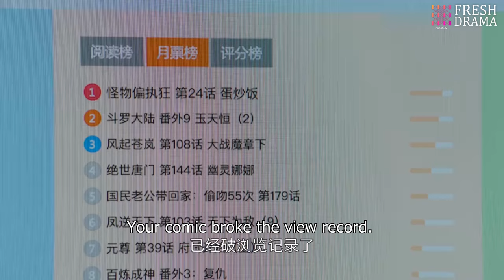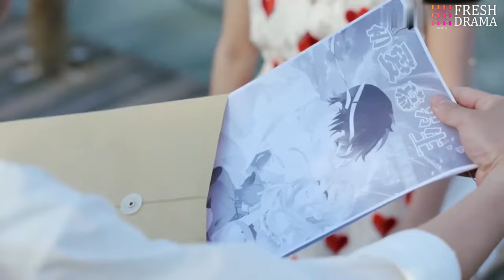《總裁誤寵替身嬌妻》EP11 霸總異國與灰姑娘一夜情🌌卻沒想親熱之際被發現💗陰差陽錯代替姐姐嫁入豪門🩰吴磊